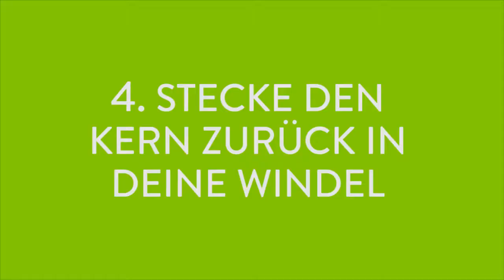Bambino Mio Mioboost Windeleinlage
100% natürliche und biologisch abbaubarer* Windelvlies, die mit anderen wiederverwendbaren Windelsystemen genutzt werden können.

Jetzt auch auf windeln.de erhältlich.